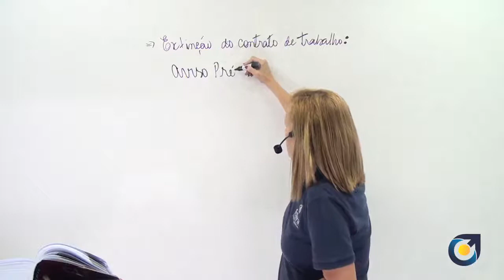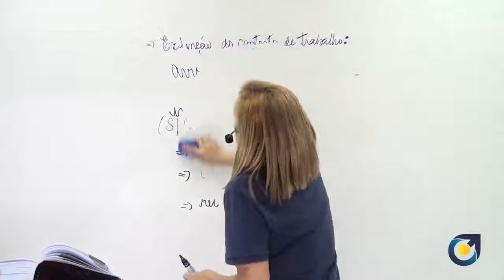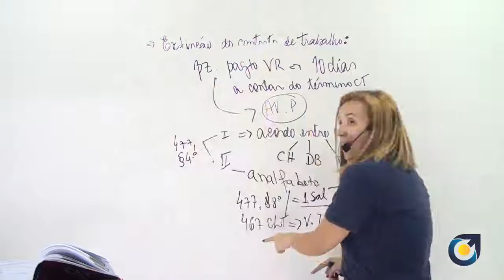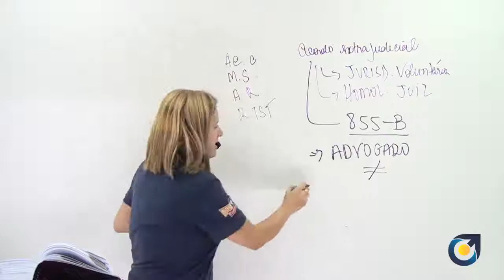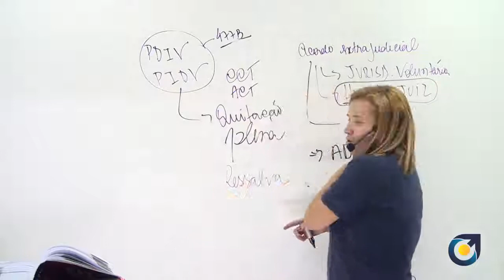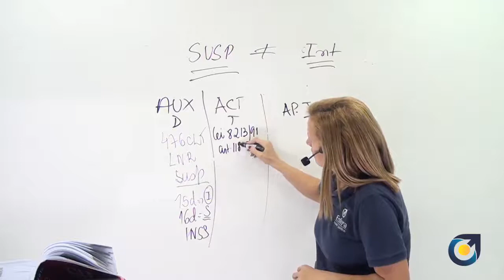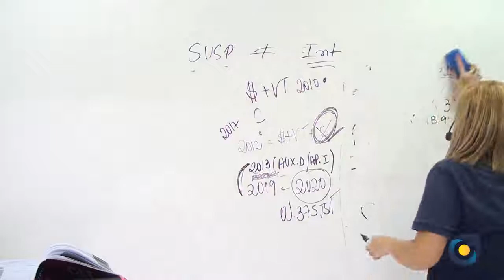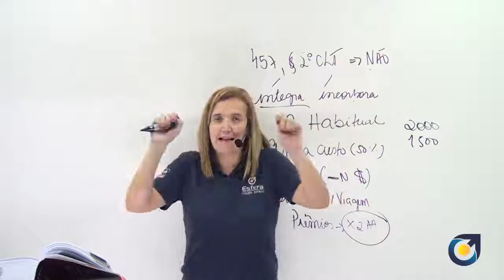Direito do Trabalho - Revisão 2ª Fase OAB - Parte 2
Super Revisão para 2ª Fase OAB de Direito do Trabalho do Curso Esfera com a Professora Evelin Poyares. Vamos rumo a Aprovação na OAB!

- Esfera, sua Melhor Preparação para OAB:
👉14 Anos aprovando no Exame de Ordem!
💻 Aulas transmitidas ao vivo!
👩‍🏫 Professores Exclusivos e Especialistas na FGV!
🔹 Maior e Melhor Curso para OAB do RJ!

Bons Estudos, junte-se ao time de aprovados do Curso Esfera!